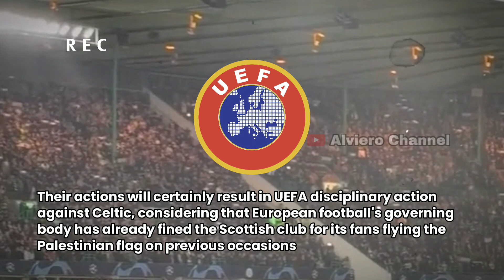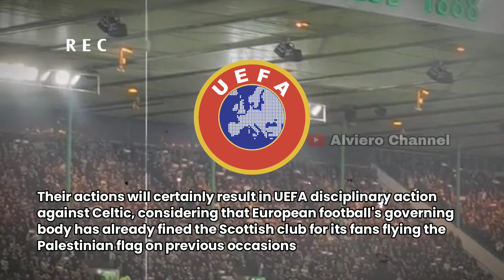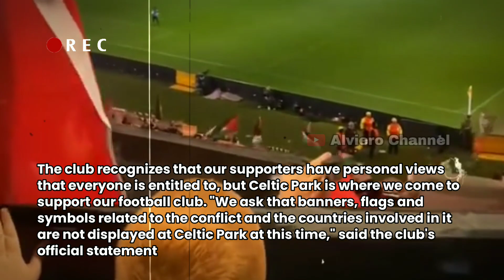The emotional moment when supporters waved the Palestinian flag during a Champions League match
The emotional moment when supporters waved the Palestinian flag during a Champions League match even though they had to be fined by UEFA.

Thousands of Celtic supporters defied the club's ban and continued to fly the Palestinian flag in the Champions League match against Atletico Madrid, Thursday (26/10/2023) early morning Western Indonesian Time.

Their actions will certainly result in UEFA disciplinary action against Celtic, considering that European football's governing body has already fined the Scottish club for its fans flying the Palestinian flag on previous occasions.

Colorful Palestinian flags were clearly visible under the stands, long before kick-off. About two dozen large flags were raised in adjacent sections before the teams emerged. Thousands of small flags were then seen flying around the field as the teams exited.

The club had issued an appeal to its supporters on Wednesday morning not to display the Palestinian flag. This happened after the Green Brigade support group encouraged its supporters to dare to fly the Palestinian flag amidst the escalating conflict in the Middle East which has claimed thousands of lives.

However, before asking not to fly the Palestinian flag, Celtic first expressed its concern about the occupation of Gaza. Celtic respects its supporters' stance on Palestine.

"We have witnessed death, violence and destruction in the Holy Land in recent weeks, with thousands of men, women and children killed, injured and displaced," read a Celtic statement quoted by the News Letter, Thursday (26/10/2023). . .

They consider this a terrible tragedy. He invited everyone to pray together for the Palestinian people.

"We are witnessing a tragedy of a truly horrific scale. As this disaster continues, everyone at Celtic is praying for everyone affected," he said.

They hope and pray for peace and humanitarian support to reach those in need and fear. Many colleagues, supporters, friends and family have been impacted by events in the Middle East.

“Against this backdrop of conflict and suffering, sport can promote peace and show humanity and empathy towards all those who continue to suffer,” he wrote.

Celtic added that players and coaches will wear black armbands to show respect and support for everyone affected by the conflict and the club will make a contribution to the International Committee of the Red Cross to support people affected by the humanitarian crisis in the region.

The club recognizes that our supporters have personal views that everyone is entitled to, but Celtic Park is where we come to support our football club. "We ask that banners, flags and symbols related to the conflict and the countries involved in it are not displayed at Celtic Park at this time," said the club's official statement.

This request was apparently ignored. Celtic supporters prefer to voice their anger by flying the Palestinian flag at Celtic Park.

In that match, Celtic held Atletico to a draw with a score of 2-2. This is Celtic's first point in Group E of the Champions League.

viral
trending
palestina
palestine
hamas
hammas
israel
gaza
usa
russia
vladimir putin
amerika serikat
jessica wongso
ice cold
netflix
mirna salihin
sianida
kopi sianida
edi darmawan salihin
trending
viral
rempang
rempang eco city
pemilu
pemilu 2024
tni
aniesbaswedan
prabowo subianto
ganjar pranowo
mahfud md
cak imin
muhaimin iskandar
ahy
sby
partai demokrat
pdip
nasdem
pks
gerindra
ppp
golkar
perindo
psi
pan
partai gelora
pkb
megawati
surya paloh
capres
cawapres
presiden
wakil presiden
bawaslu
kpu
quickqount
caleg
dpr
mpr
jokowi
pilpres 2024
kapolri
presiden
sambo
ferdy sambo
bharada e
brigadir j
polri
polisi
kadiv propam
bareskrin
listyo sigit prabowo
viral
trending
terkini
berita
baim wong
fiki naki
fiki
tugba
tugba kiara
tugba dursun
tuba
news
turkey